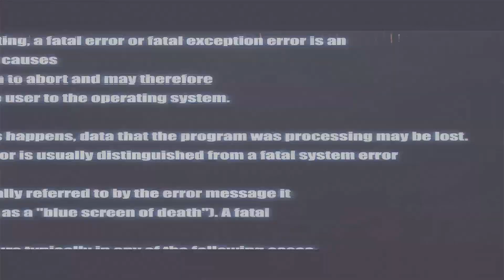*w/HOOK* Central Cee ft. Drake Type Beat With HOOK 2025 "Out Of Luck" | OPEN VERSE TYPE BEAT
*w/HOOK* Central Cee ft. Drake Type Beat With HOOK 2025 "Out Of Luck" | FREESTYLE TYPE BEAT

Vocalist: @boybevi
Vocalist: @boybevi
Vocalist: @boybevi